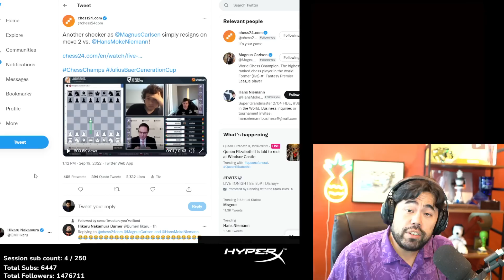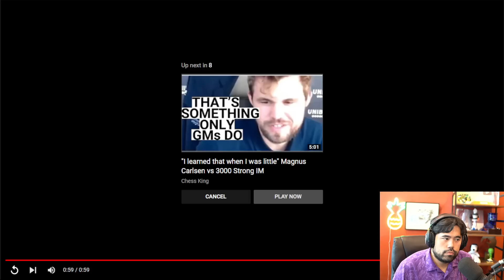Hans vs Magnus Rematch | The Future of Chess is in Peril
On September 19, 2022, Hans Moke Niemann faced Magnus Carlsen in a game of online Rapid in the Julius Baer Generation Cup on Chess24. This is a video about what happened.